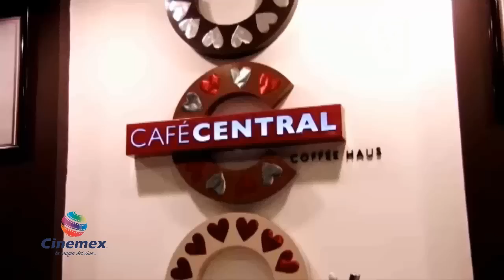CAFE CENTRAL CINEMEX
DISFRUTA DE LAS DELICIAS DE CAFE CENTRAL Y PROXIMAMENTE EN SUS 2 NUEVAS DIRECCIONES MUY PENDIENTES